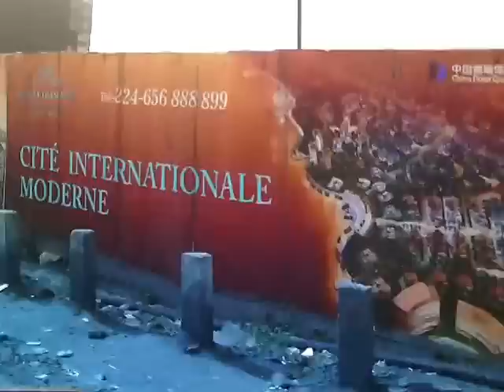La Cite dont les Chinois sont entrain de construire a Kipe Guinee Conakry